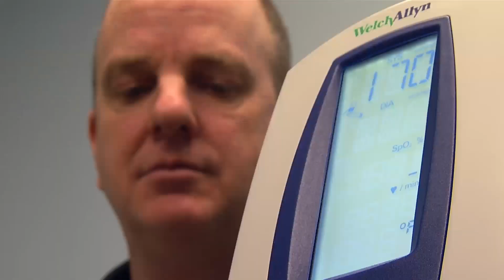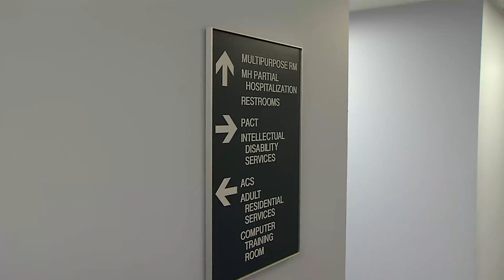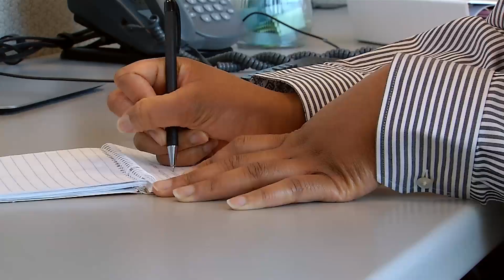CSB: Making a Difference in Our Community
Get to know the CSB. We provide services and resources for mental health concerns, substance use disorders, and intellectual/developmental disabilities. The Fairfax-Falls Church Community Services Board (CSB) employs psychiatrists, psychologists, nurses, counselors, therapists, case managers, peer specialists and administrative support staff, as well as a volunteer corps, who provide a wide range of important services to our residents and our community.

If you’re looking for a career that makes a difference, consider the CSB. Employment opportunities are posted here: